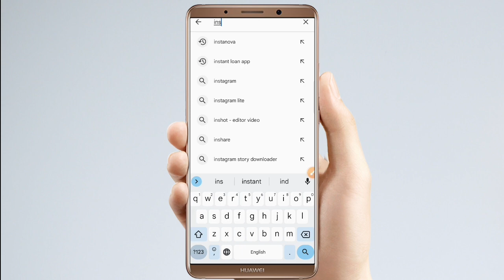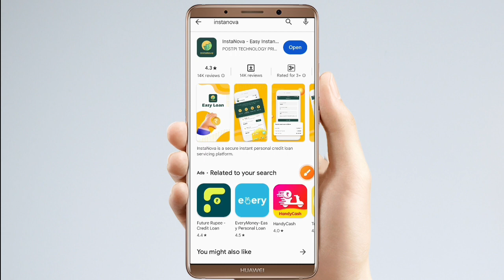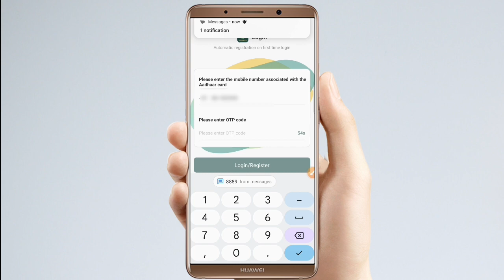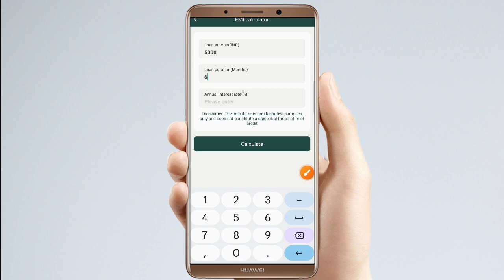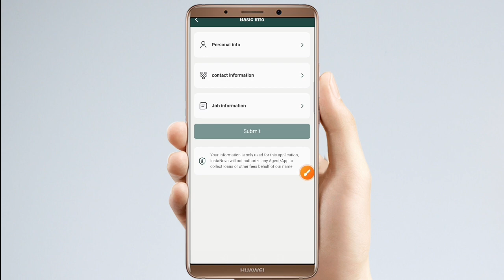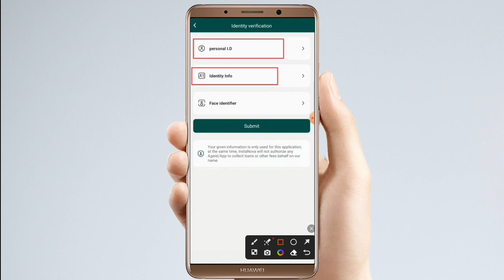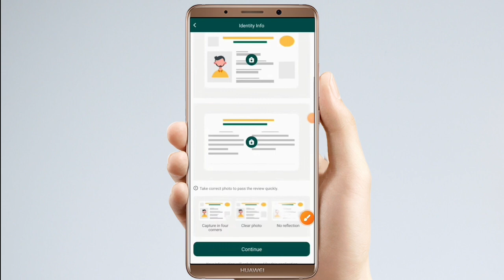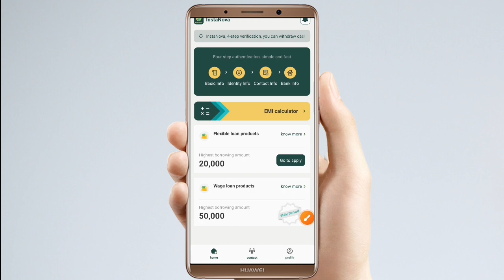₹5000 urgent loan | fast approval loan app best loan app 2023 | emargency loan kaise le ₹5000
Queries Solved 👇👇

personal loan Kaise liya jata hai
loan Kaise apply Karen online

2. Channel Provide only review of Loan App or company.

3. Channel is not responsible for any type of Profit or loss .